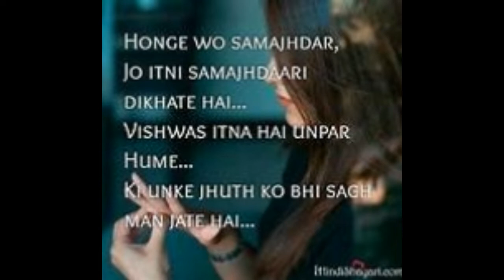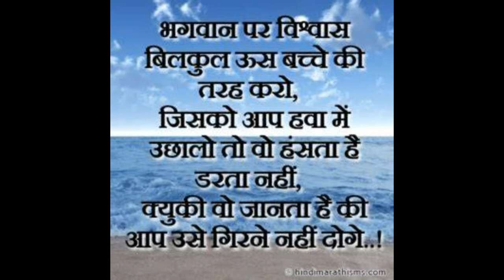काम क्रोध, लोभ, मोह अहंकार जीव को नरक की ओर ले जाने वाले द्वार हैं, इसलिए इन का त्याग करना चाहिए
Guru Ji ka updesh Satsang aur Seva   काम क्रोध, लोभ, मोह और अहंकार  जीव को नरक की ओर ले जाने वाले  द्वार हैं, ,  इसलिए  इन  का त्याग करना चाहिए|  Mind is not a thing that can be switched off and on at will. गुरू सेवा बिन भक्ति ना होई, अनेक जतन करे जे कोई | बिन सतगुरु भेंटें मुक्ति ना कोई, बिन सतगुरु भेंटें महादुख पाई || Some important questions arise in life after facing different type of problems & experiences  Who is the Supreme Almighty God? How can we attain the plentiful and immortal abode? Why do we die? What happens with a soul after death? From where have we come?  Why do we face problems?
From where have we come? Why do people face problems and die an untimely death, even when they are already worshipping? How can we attain the plentiful and immortal abode?  Is there a land devoid of sorrows, old age and death? How can we attain the plentiful and immortal abode?  By HIs Grace direction of life in thought  may be the main purpose of life is to realize God. This privilege the Lord has bestowed only on human beings. …Everything else we have been getting every time we have come into this world, in any form, in any species. But the privilege of going back to the Father can be achieved only in the human life. So we should always be mindful of our destination and try to follow the spiritual path which leads us back to him. While working out our destiny, our karmic accounts or adjustments – our other duties, responsibilities – we should not forget the end and purpose for which we have come into this world.